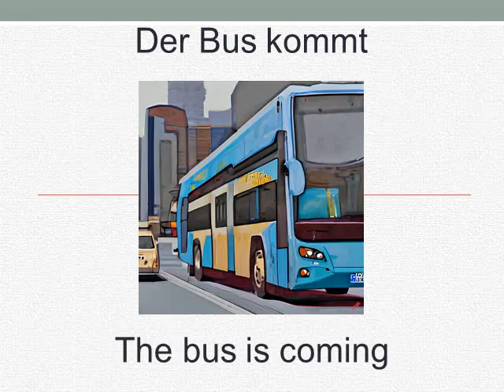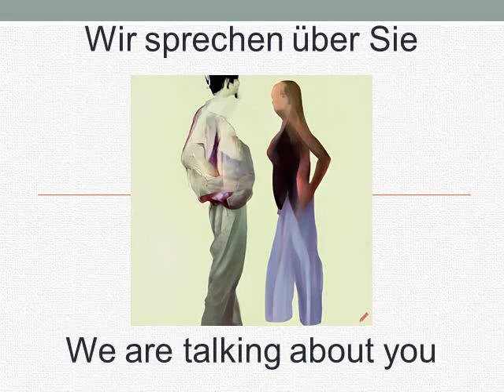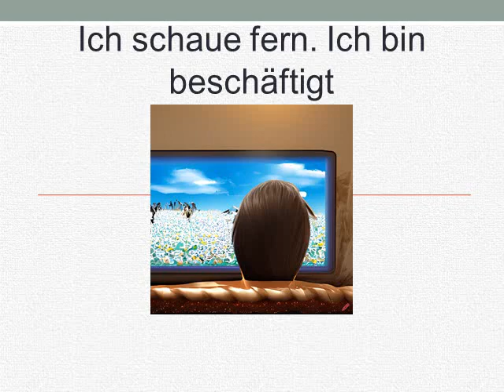Englisch Kurs- Lektion 13- Sie kocht jetzt das Abendessen in der Küche (PRESENT CONTINUOUS)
Um alle verfügbaren Lektionen in Ihrer Sprache zu öffnen, klicken Sie auf die Kanalschaltfläche (Logo) unter dem Clip-Fenster, gehen Sie zu den Wiedergabelisten und wählen Sie dort den richtigen Sprachkurs aus
Kostenloser Online-Englischkurs - Grammatik und Wortschatz
Jeden Tag eine neue Lektion
Übersetzungsmethode
Finden Sie die Lektion in Ihrer Muttersprache
Wiederholen Sie die Lektion so oft wie nötig
Empfehlen Sie anderen, wenn Sie die Lektionen nützlich finden